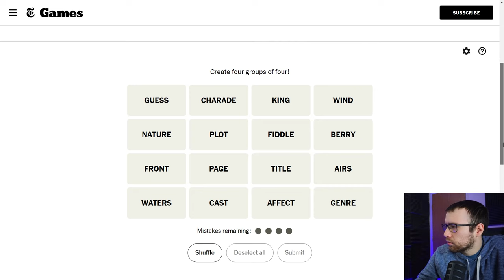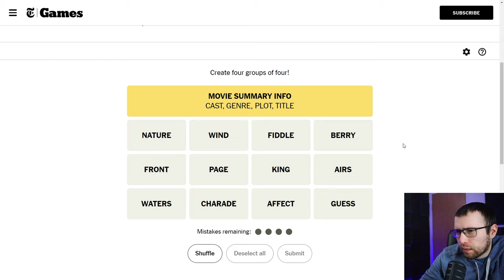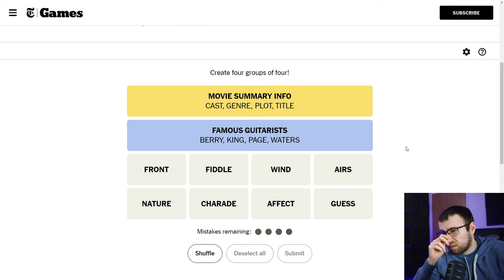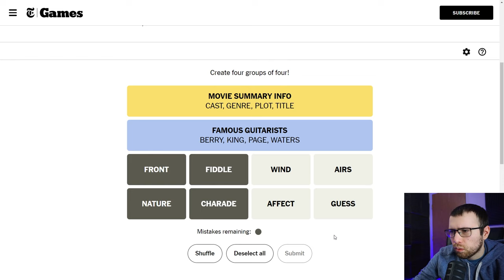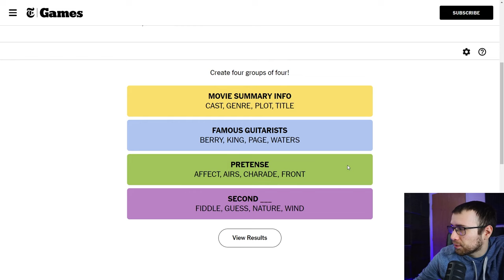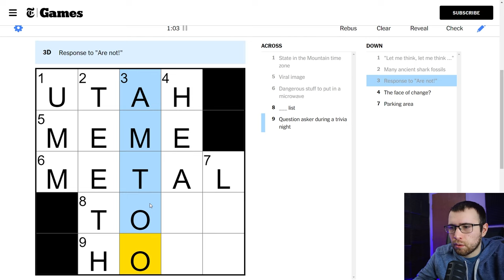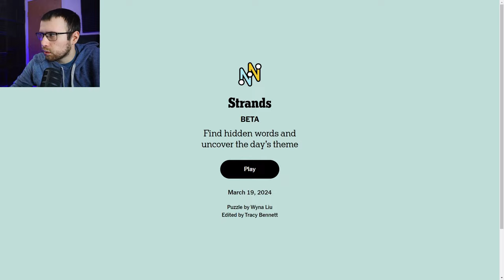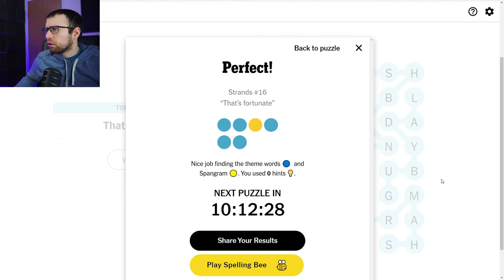Wordle, Connections, Mini Crossword & Strands - March 19